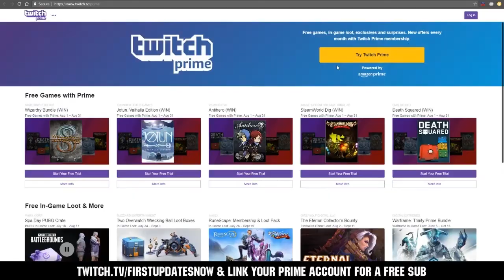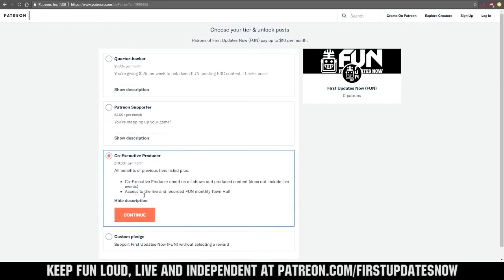2019 New England and Chesapeake DCMP Recap - FUN Region Recap